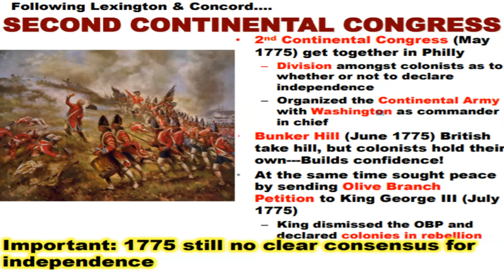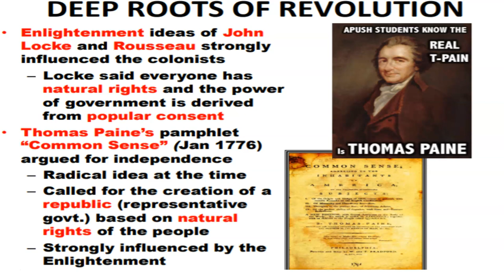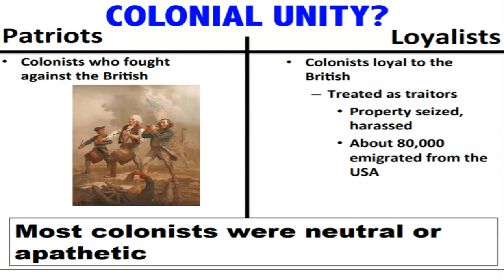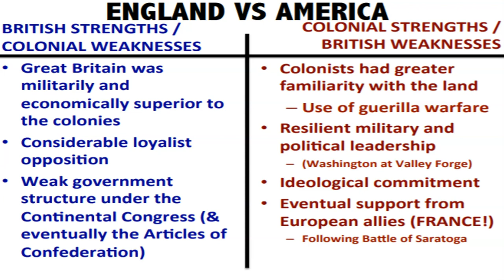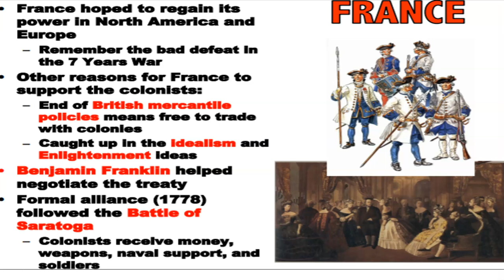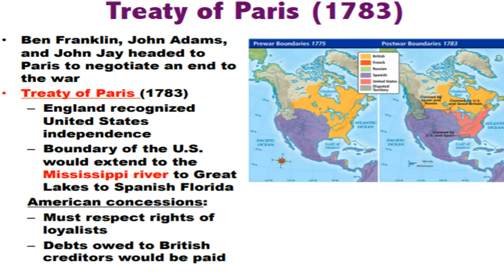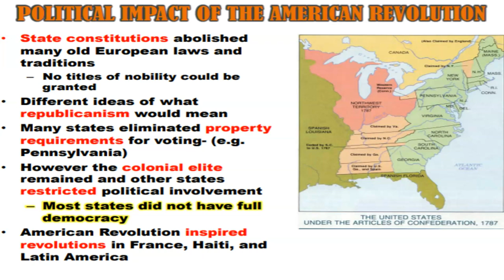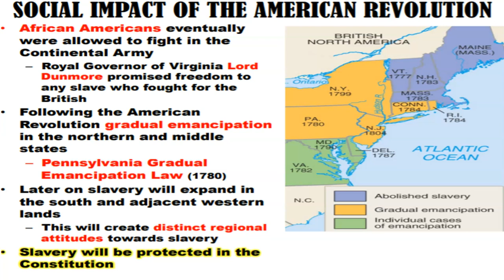US History - The American Revolution 1775 - 1783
The Revolutionary War (1775-83), also known as the American Revolution, arose from growing tensions between residents of Great Britain’s 13 North American colonies and the colonial government, which represented the British crown. Skirmishes between British troops and colonial militiamen in Lexington and Concord in April 1775 kicked off the armed conflict, and by the following summer, the rebels were waging a full-scale war for their independence. France entered the American Revolution on the side of the colonists in 1778, turning what had essentially been a civil war into an international conflict. After French assistance helped the Continental Army force the British surrender at Yorktown, Virginia, in 1781, the Americans had effectively won their independence, though fighting would not formally end until 1783.